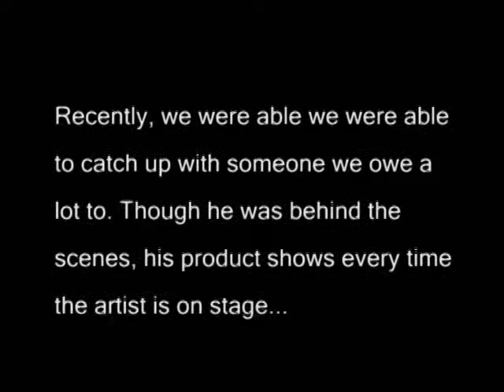kaoss aka dmx hair stylist.mp4